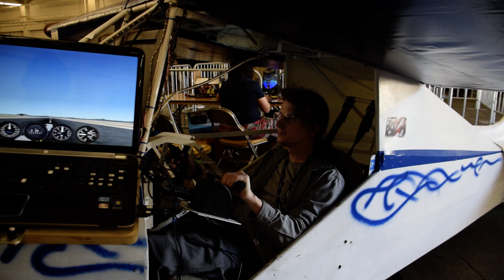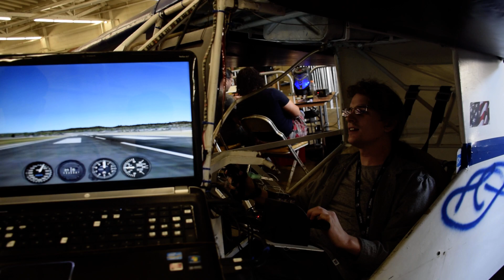(OpenSauce 2024) I flew a simulator while wearing the Gauntl33t prototype haptic glove.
The glove in this case was only in a demo mode where it provided constant force feedback through all finger positions.